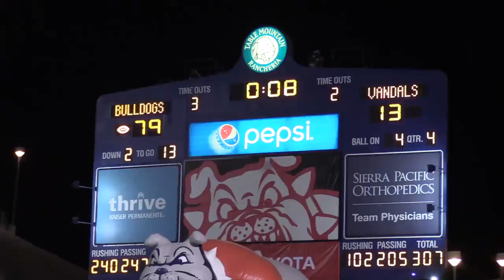Bulldogs rout Idaho with a dominating performance, 79-13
Fresno State head football coach Jeff Tedford is pleased with how the team played, but is expecting a different game against Minnesota next week.